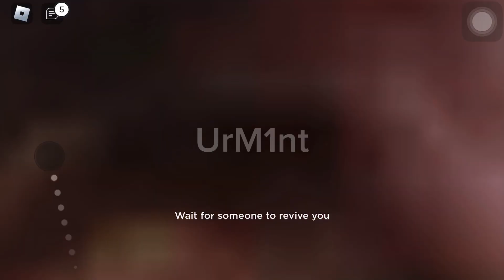Evade gameplay four corners